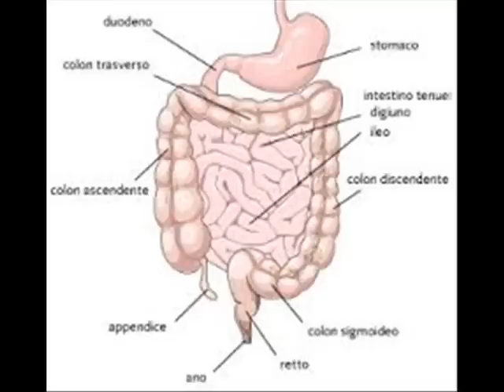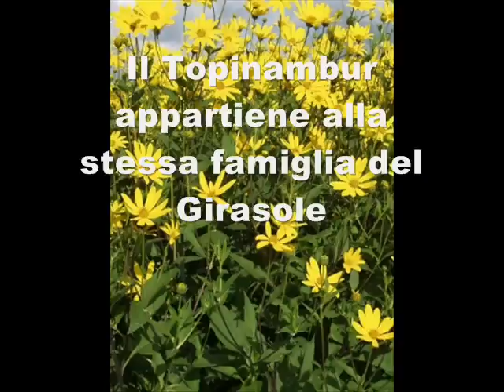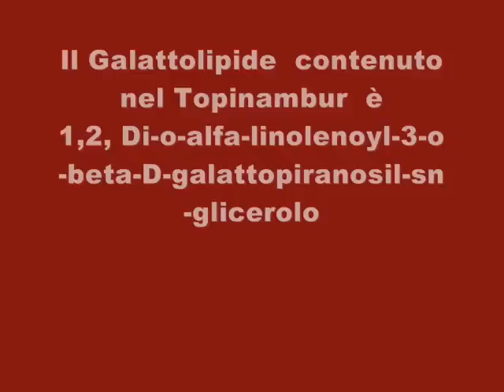Le Virtù antinfiammatorie e antidiabetiche del Topinambur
Le fibre solubili, sono la chiave per la vostra salute ed abbondano in modo particolare nel Topinambur; Le fibre solubili del Topinambur, oltre a stabilizare la glicemia, stimolano la proliferazione batterica intetsinale, ed in particolare i bifidum bacteri bifidi; inoltre grazie a questa fibra, i batteri producono vitamine del gruppo B, la vitamina K2, e acido butirrico e propionico che hanno un potente ruolo antinfiammatorio; La patata americana (topinambur) inoltre contiene un particolare gruppo di galattolipidi ad azione antinfiammatoria con un meccanismo unico e straordinario;